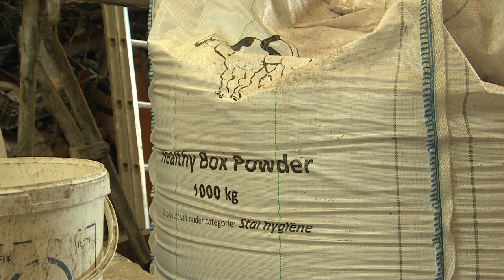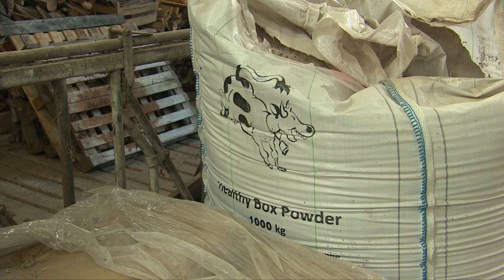Melkveebedrijf Verschuren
Promotiefilm over het gebruik van producten van de 'Koolstofkring' op het melkveebedrijf Verschuren.